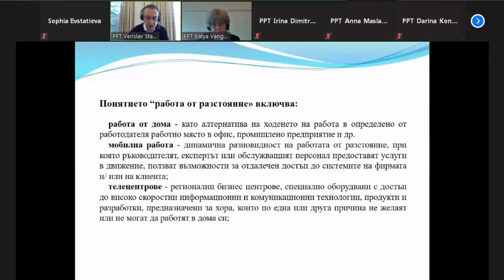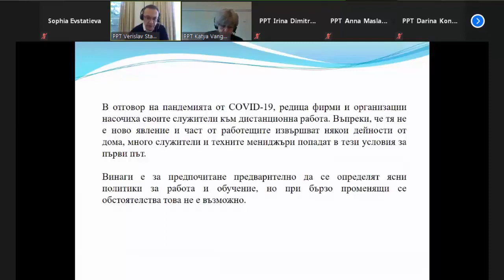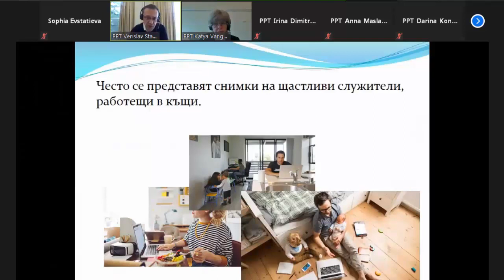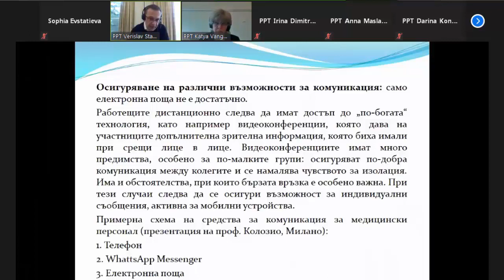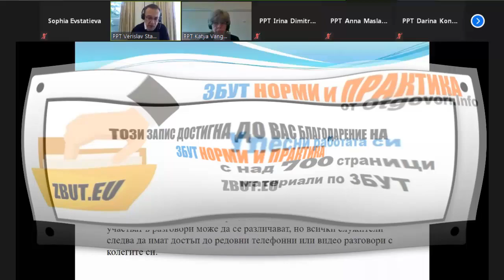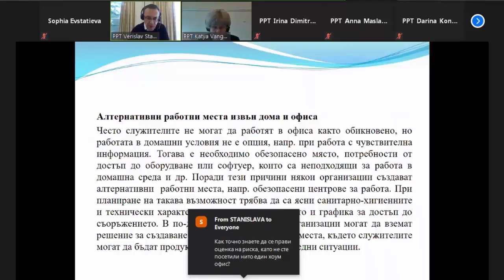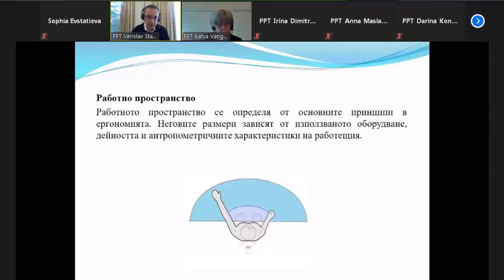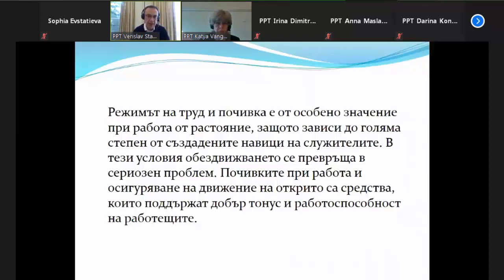Организация на труда при дистанционна работа в условията на пандемия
Дистанционен семинар на НЦОЗА "Здравословни работни места: Опазване на здравето на работещите в условията на пандемията от COVID-19“ - 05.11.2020 г.
Този запис достига до вас благодарение на ЗБУТ НОРМИ и ПРАКТИКА: онлайн библиотека за специалиста по ЗБУТ с над 700 страници с материали, които можете да използвате във Вашата организация